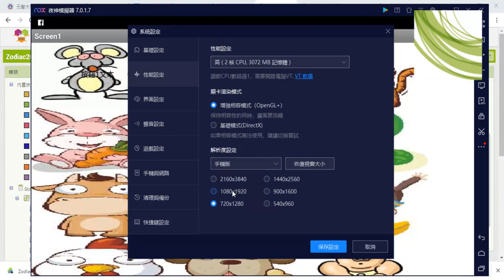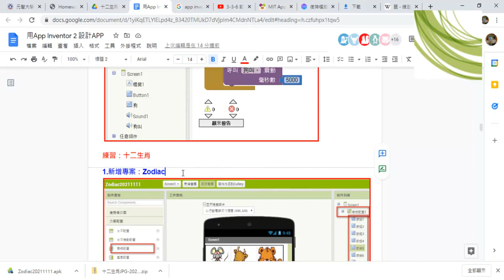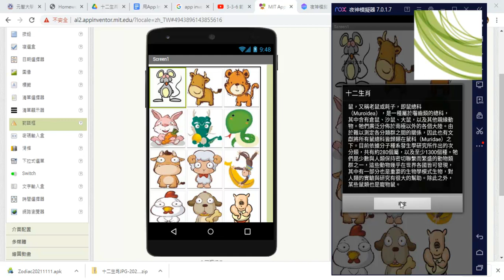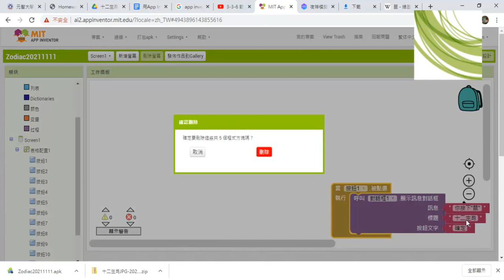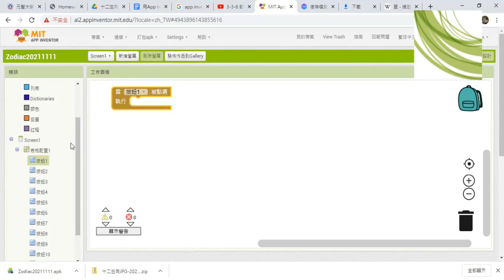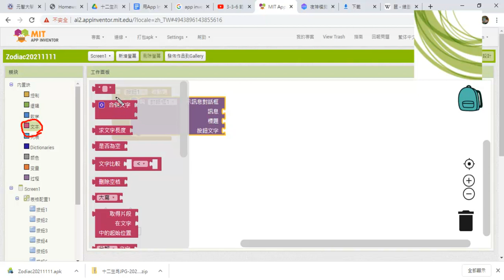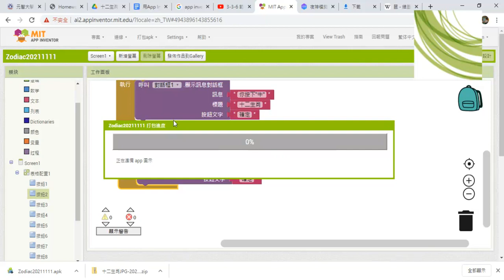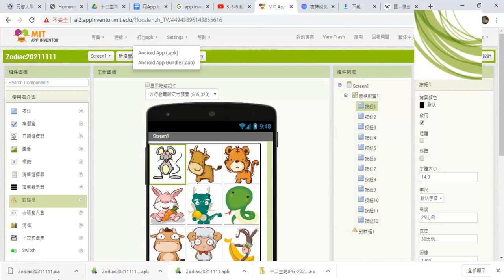02 增加對話框與程式設計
01_安裝夜神模擬器與十二生肖APP
02_增加對話框與程式設計

吳老師  110/11/15